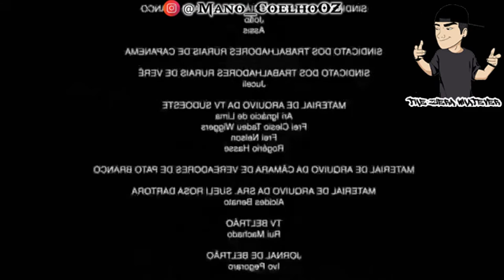Deve pegar varias no role(Meme)